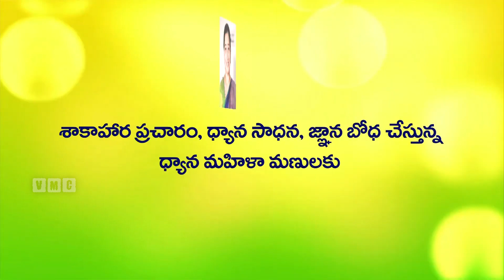108 గంటలు, విషయాలతో మీ వద్దకు పత్రీజీ ప్రబోధాలు || PATRIJI PRABHODHALU || VMC TELUGU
గత 30 సంవత్సరాలుగా బ్రహ్మర్షి పితామహ పత్రీజీ అందించిన అనేకానేక అద్భుత ఆధ్యాత్మిక సందేశాలు విశ్వవ్యాప్తం చేయాలనే మహాదాశయంతో TEAM LIGHTBEINGS వారిచే ప్రపంచ మహిళా దినోత్సవం సందర్భంగా పత్రీజీ ప్రబోధాలు - 108 గంటల అఖండ జ్ఞాన దర్శిని కార్యక్రమం తేది 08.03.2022 ఉదయం 8.౦౦ గం.లకు శ్రీమతి స్వర్ణమాల పత్రీజీ గారి చేతులమీదుగా ప్రారంభించబడి నిరంతరాయంగా 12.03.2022 రాత్రి 10 గం.ల వరకు కొనసాగే ఈ అద్భుత కార్యక్రమంలో పాల్గొని బ్రహ్మర్షి పితామహ పత్రీజీ లక్ష్యసాధనలో భాగస్వాములమవుదాం

అందరు ఆహ్వానితులే
పత్రీజీ ప్రబోధాలు -
108 గంటల అఖండ జ్ఞాన దర్శిని
తేదీ 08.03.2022 ఉదయం 8 గం. ల నుండి

నిరంతరాయంగా జరిగే ఈ అద్భుత కార్యక్రమంలో పాల్గొని
బ్రహ్మర్షి పితామహ పత్రీజీ లక్ష్యసాధనలో మనవంతు పాత్రని నిర్వహిద్దాం.
లోక కళ్యాణ కార్యక్రమంలో భాగస్వాములమవుదాం
TEAM LIGHT BEINGS

Pl forward this link to all your contacts, whats app groups, Facebook contacts, and other digital media to reach maximum number of people

VMC (VEGETARIANMEDITATIONCHANNEL) is a unique meditation and Spiritual channel .. the first of its kind in the world . PMC envisions and endeavours to make universal spiritual truths reach the whole of mankind through positive media. The intent of PyramidMeditationChannel is to achieve and establish a society vegetarianism and non-violence.PMC slogan“Truth As It Is”. PMC has more than a 14 million views and 1 Lakh+ subscribers viewer base reach at present in PMC.
PMC is the energy and Anapanasati Breath-Meditation throughout the globe.